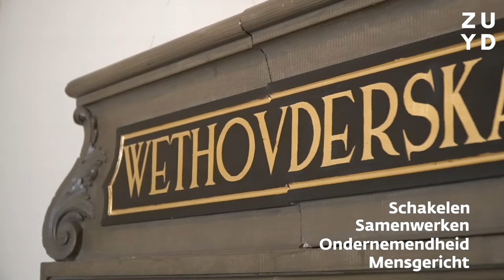Over de opleiding | Social Work (Deeltijd) hbo-opleiding | Zuyd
Social Work in deeltijd studeren bij Zuyd Hogeschool.
Zuyd Hogeschool is een ambitieuze hogeschool in het hart van Europa met drie kernactiviteiten: onderwijs voor studenten, onderzoek voor bedrijven en instellingen, en trainingen en opleidingen voor professionals. Met circa 1.800 medewerkers, 14.000 studenten, 50 bachelor-, master- en Associate Degree-opleidingen, 11 vestigingen in drie steden, 28 lectoraten, gemiddeld 7.000 stages en 2.500 afstudeerprojecten per jaar is Zuyd Hogeschool sterk verankerd in Limburg en de Euregio Maas-Rijn. Hiermee levert Zuyd Hogeschool een belangrijke bijdrage aan de economische en maatschappelijke ontwikkelagenda in de regio.